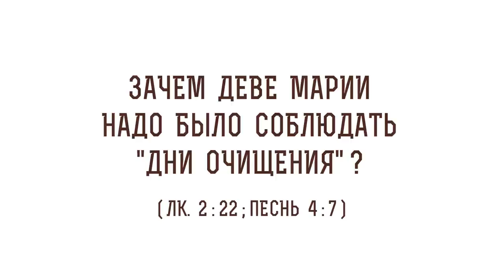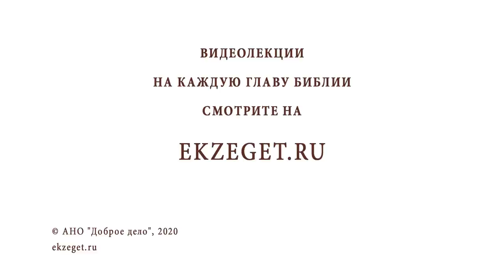Зачем Деве Марии надо было соблюдать "дни очищения" (Лк. 2:22; Песнь 4:7)? Протоиерей Олег Стеняев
В сегодняшнем видео с протоиереем Олегом Стеняевым разбираем очередное трудное место Священного Писания и отвечаем на вопрос: "Зачем Деве Марии надо было соблюдать дни очищения?".

🔸 Дни очищения по закону патриарха Моисея.
🔸 Чистота Девы Марии.
🔸 Комментарии блаженного Феофилакта.
🔸 Исполнение всякой правды.
🔸 Зачатие от Духа Святого.
🔸 Сохранение целомудрия Приснодевой Марией.